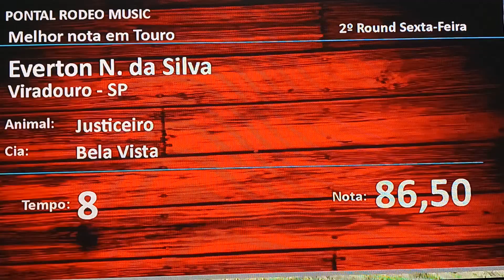PONTAL SP MONTARIAS EM TOUROS (SEXTA)